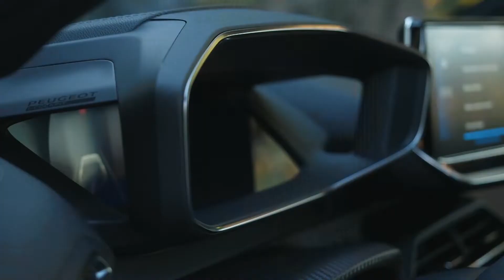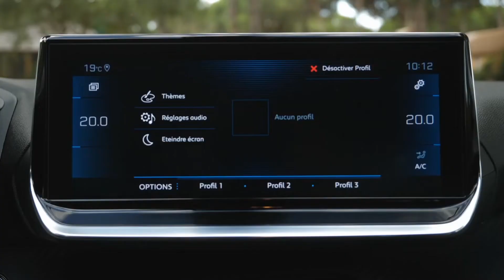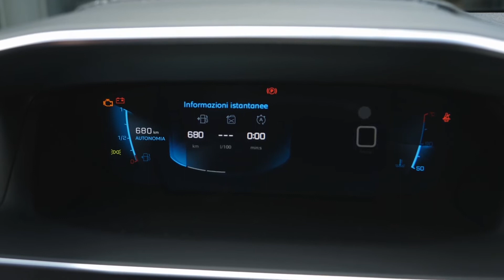Ospite in studio: Giulio Marc d’Alberton, Responsabile Comunicazione Peugeot Italia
Arriva in anteprima all’interno degli studi di Safe-Drive la nuova Peugeot 208. Più sportiva ed energica sfoggia un design che si ispira a quello della sorella maggiore 508, con una nuova firma luminosa All’interno campeggia l’iCockpit, la configurazione di guida ideata da Peugeot e presentata per la prima volta nel 2012 che oggi si arricchisce di un’importante innovazione: la grafica 3D immediata e di facile lettura. Il cliente ha la libertà di scegliere tra tre diverse alimentazioni: benzina, diesel e, la vera novità, quella 100% elettrica.